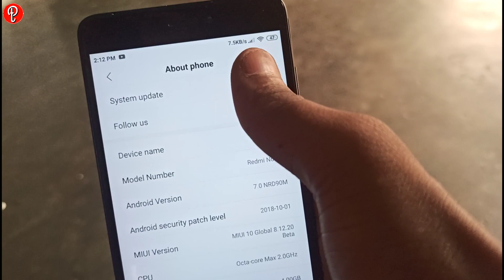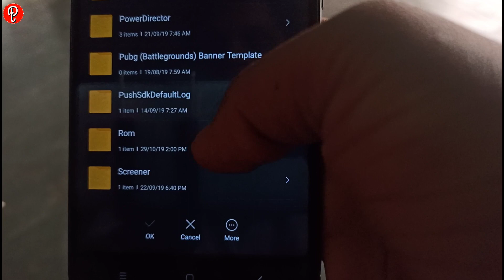MIUI 11 Global Stable Update For Redmi Note 7 Pro, Note 7 , Note 7S, K20, Poco F1, | How to install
MIUI 11 Global Stable Update For Redmi Note 7 Pro, Note 7 , Note 7S, Poco F1 | How to install

Related Keywords...
Trick to install miui 11
Install miui
Miui 11 install kaise kare
Flash miui 11
How to flash miui 11
Install MIUI 11 in Any Xiaomi device
Miui 11 kaise install kare
Miui 11 install download kare
Miui 11 install trick
Miui 11 For redmi phones
Miui 11 for poco f1
Install miui 11 in mi Devices
Install miui 11 for Redmi K20
Install miui 11 in Miui 10
Install miui 11 in redmi note 7
Install miui 11 in redmi note 7 pro
Install miui 11 in redmi 7S